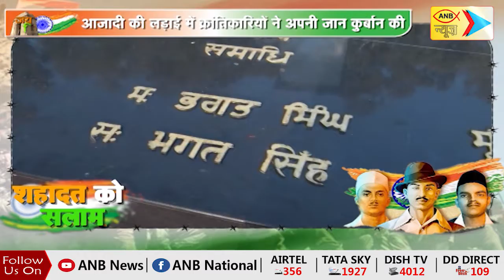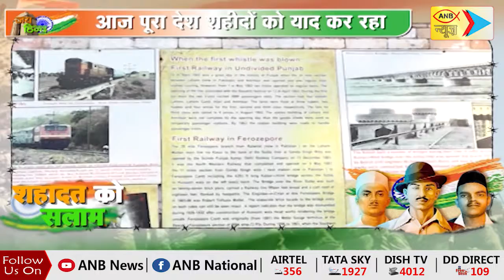30 जनवरी शहीद दिवस पर क्रांतिकारी सपूतों को नमन, बलिदान को देश हमेशा याद रखेगा | ANB NEWS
30 जनवरी शहीद दिवस पर क्रांतिकारी सपूतों को नमन, बलिदान को देश हमेशा याद रखेगा | ANB NEWS